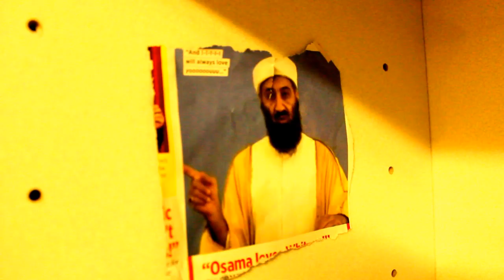Need For Weed - Teaser #2 - Tea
COMING SOON - HAGFILMS in association with ROCKIN HAG Productions A film by TREVOR LEWIS - CARL TIMMINS GARETH POLLARD NATHAN FULLICK in NEED FOR WEED.

Need for Weed is a coming of age comedy road movie for all you stoners out there who should have come of age a long time ago. A British Comedy in a similar vane to Peep Show, Shameless and The Inbetweeners.

Aaron is a 30 something man, still living the life of an 18 year old, living in a flat with his best mate Trip. All he has in his life is a shitty job, a girlfriend who is fast becoming a nuisance and a habit for smoking weed.

Trip is his foul mouthed dirty minded friend, a man whose immature behaviour and perverted mentality hasn't evolved at all since his teenage years. He lives for smoking weed, getting stoned. He is vulgar and obscene. His love of cannabis, PS3 and pornography is all that he wants out of life.

WARNING - Need For Weed contains obscene sexual references, strong offensive language and themes of drug abuse. Viewer descretion is advised. Not suitable for under 18's.